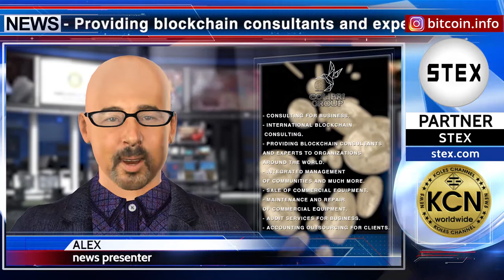KCN: New partnership as a new stage of development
Hello! Friends, good day to all. Alex is in touch. Today we want to share with you great news about our partnership with the Colibri Group and Waltonchain, ARPA, RockX, Filenet, Coindar. Colibri Group is the global brand including a number of organization, such as:
- International blockchain consulting.
- Providing blockchain consultants and experts to organizations around the world.
- Integrated Management of Communities and much more.
- Sale of commercial equipment.
- Maintenance and repair of commercial equipment.
- Accounting outsourcing for clients.

This list can be continued for a very long time. In simple words, a project of a comprehensive and incredible scale. The Colibri Group also combines unique, promising startups from the world of the blockchain: Waltonchain, ARPA, RockX, Filenet, Coindar. And this is just the beginning. Follow the Colibri Group and the blockchain world with us.